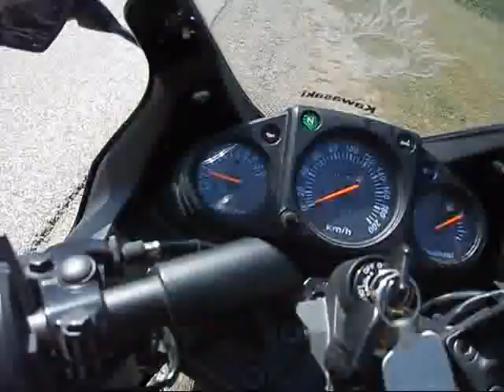2008 ninja 250 & 1996 xt 350 yamaha enduro / dual sport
few videos put together